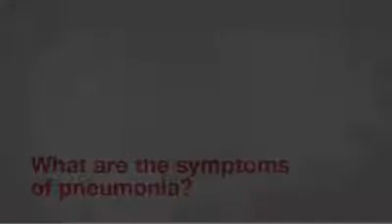What are the symptoms of pneumonia?